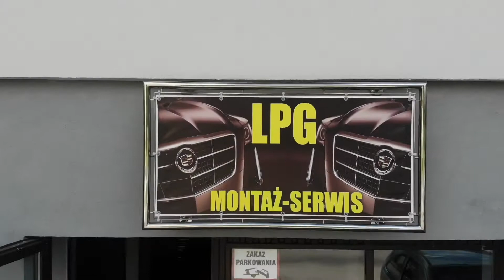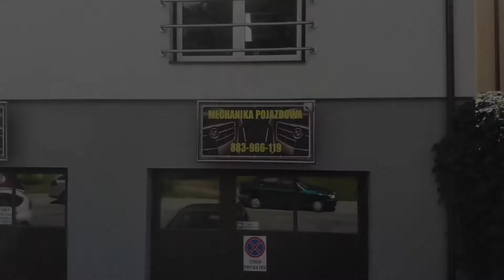Auto na GAZ w Dębicy Mechanika Pojazdowa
Mechanika pojazdowa oraz auto na GAZ w Dębicy ulica Rzeszowska 121 zapraszamy